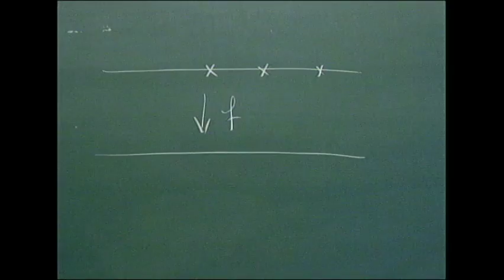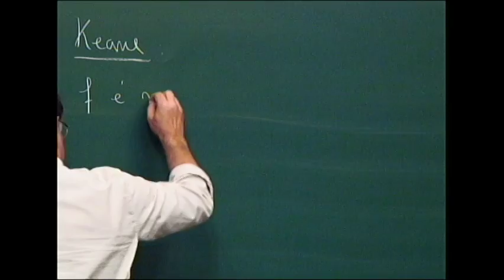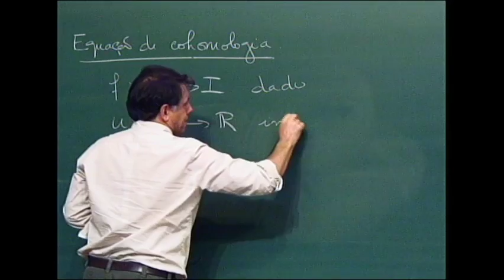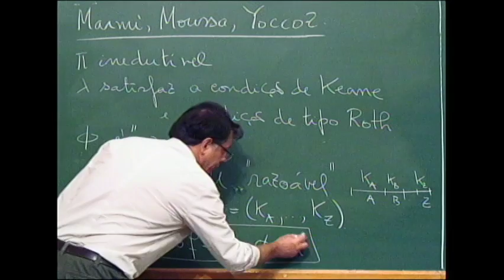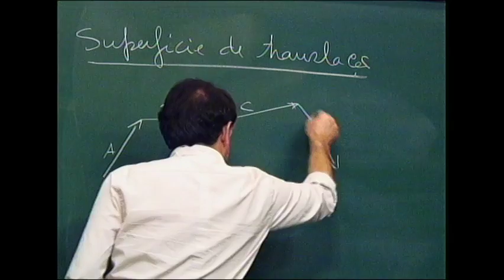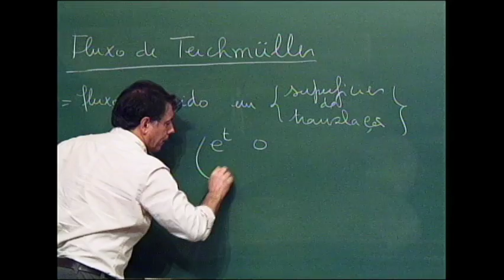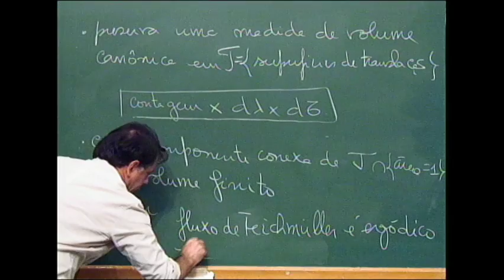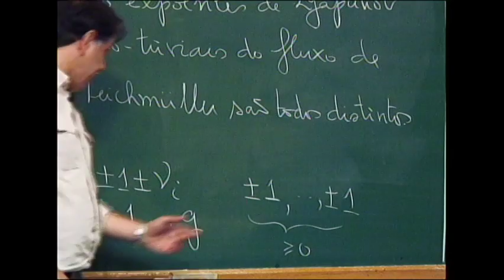Jornada Jean-Christophe Yoccoz - Intercâmbios de intervalos e fluxos de Teichmuller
Marcelo Viana
Intercâmbios de intervalos e fluxos de Teichmuller

Série de palestras que foram realizadas no IMPA na quarta-feira, 14 de setembro, em homenagem a Jean-Christophe Yoccoz, Medalha Fields 1994, professor do Collège de France, pesquisador honorário do IMPA e membro da Academia Brasileira de Ciências, recentemente falecido.